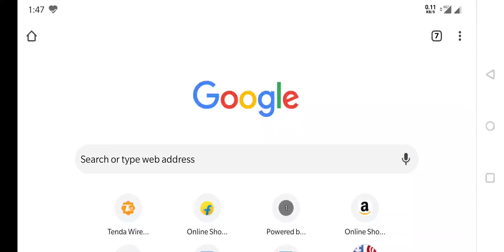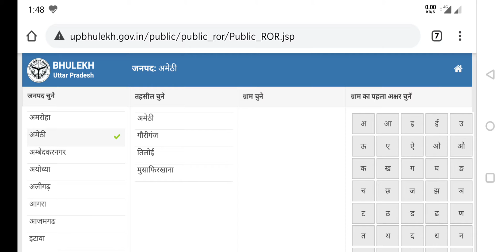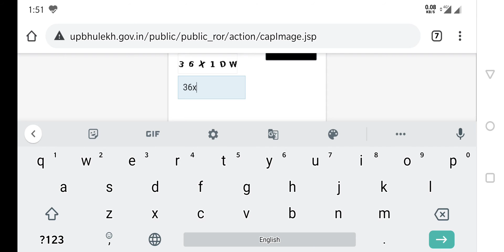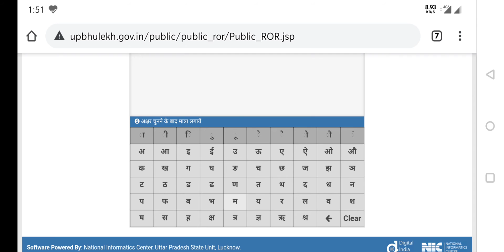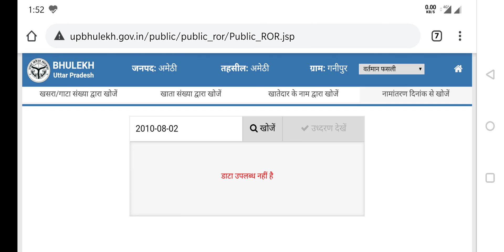मोबाइल से खतौनी की नकल कैसे निकाले ?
दोस्तों इस वीडियो में मैंने आपको बताया है कि कैसे आप अपने मोबाइल से खतौनी की नकल निकाल सकते हैं चाहे फिर वह नाम से हो या आराजी नंबर या खाता संख्या के द्वारा हो आप अपने मोबाइल से ही निकाल सकते हैं तो इस वीडियो को पूरा जरुर देखेगा वीडियो पसंद आएगा तो लाइक कर दीजिएगा और अगर आप चैनल करना है तो चैनल को सब्सक्राइब जरूर कर लीजिएगा तो एक चीज का ध्यान देंगे कि यह वीडियो सिर्फ और सिर्फ उत्तर प्रदेश में निवास कर रहे हैं उत्तर प्रदेश के हैं उनके लिए है आप मुझे नीचे कमेंट कीजिएगा और अगर आप की खतौनी मिल जाता है तो।
New Updated Links :- 👇

Mi Earphones with Dynamic bass, Music Control and mic (Black)
 • Realme Buds 2 with Mic for Android Smartphones (Black)
 • Realme Buds Wireless
 • Mi Sports Bluetooth Earphones Basic Dynamic bass, Splash and Sweat Proof, up to 9hrs Battery (Black)
 • All New Xiaomi Mobile-
 • All New Oppo Mobile-
 • All New Vivo Mobile-
 • Redmi 7A (Matte Blue, 2GB RAM, 32GB Storage)
 • Nokia 2.1 Blue-Silver
 • *All Companies Perfume links* :-
 • Fogg Xtremo Scent For Men, 100ml
 • Engage M1 Perfume Spray For Men, 120ml
 • Fogg Royal Body Spray For Men, 150ml